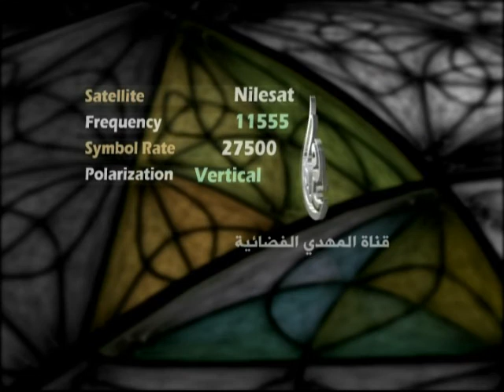خطبة الجمعة - سيد أحمد الشيرازي - 25 -10- 2013